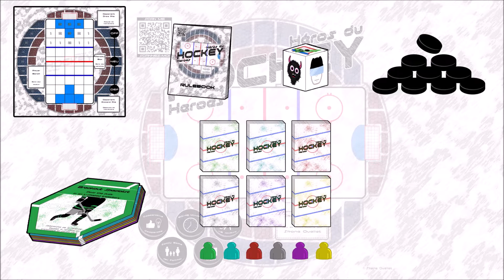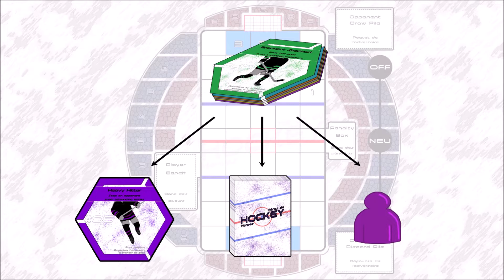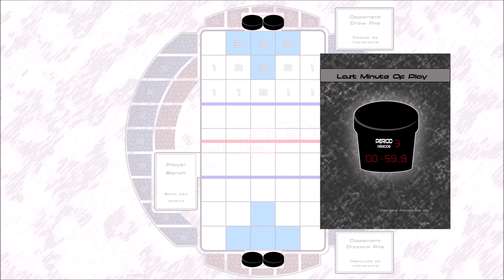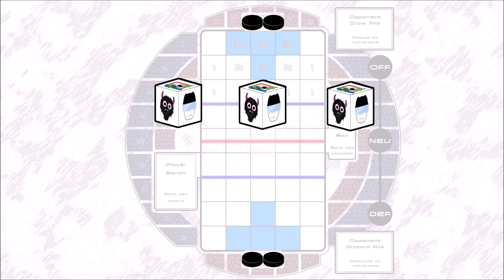Héros du Hockey - Règlements (Français)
Vidéo explicative des règlements du jeu Héros du Hockey

0:00 Héros du Hockey
0:05 Introduction
0:46 Pièces de jeu
1:02 Déroulement
1:53 Préparation
4:48 Mise au jeu
5:34 Séquence offensive
7:40 Options offensives
9:18 Tir au but pour
10:15 Séquence défensive
11:28 Tir au but contre
12:26 Cartes pénalités et évènements
13:33 Dégagement
14:19 Hors-jeu
15:07 Changement
16:14 Fin de la partie
17:14 Autres règlements
17:23 Code QR